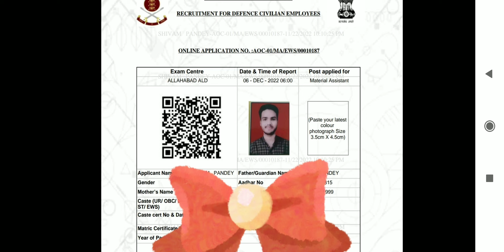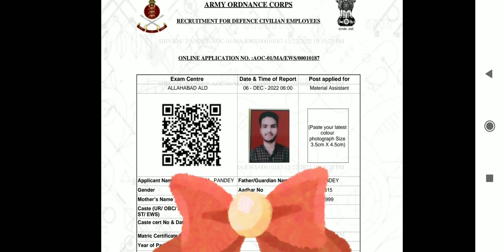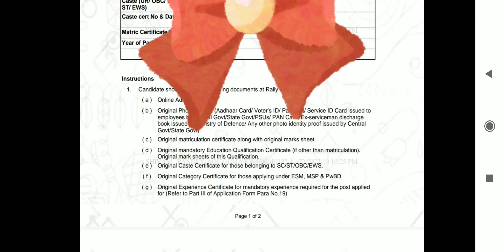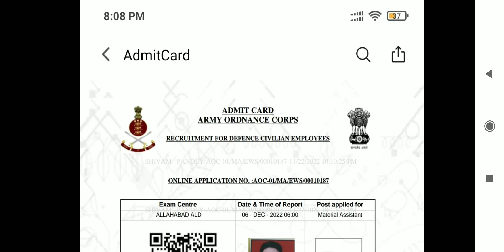A O C Admit card 2022 material assistant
army ordance corps admit card 2022